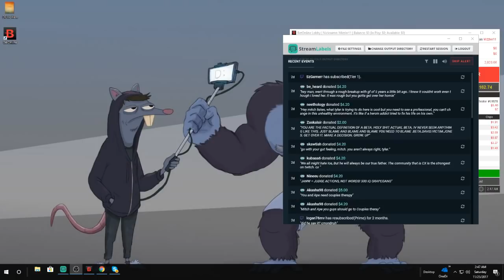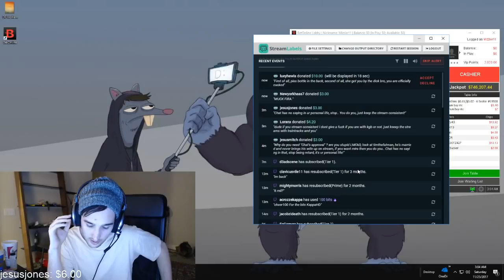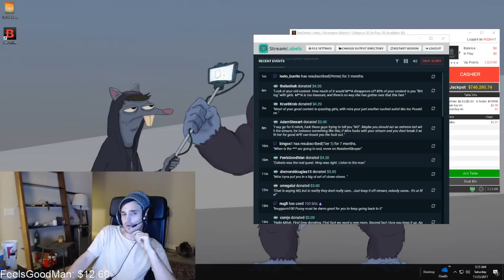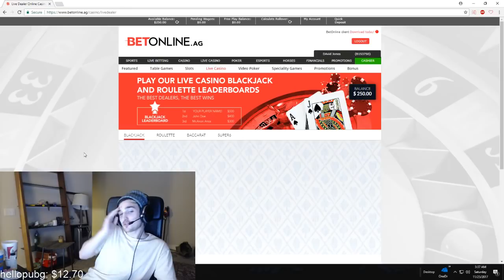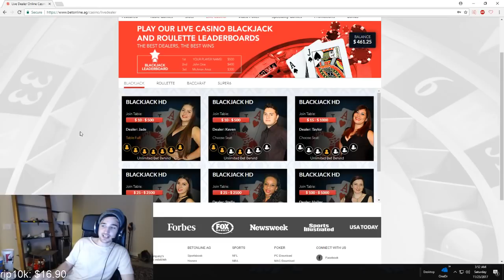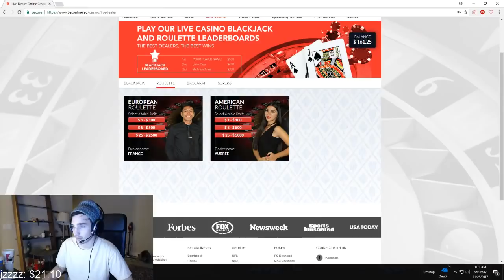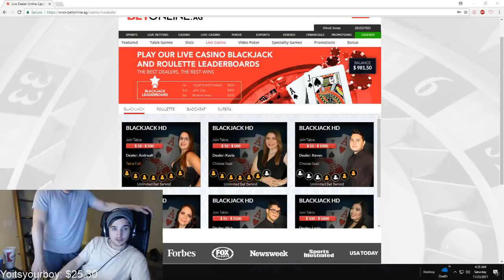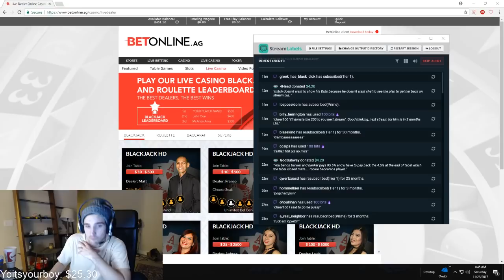CONTENT HOMIE! [VOD: Nov 25, 2017]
Mitch Jones - CONTENT HOMIE! [VOD: Nov 25, 2017]